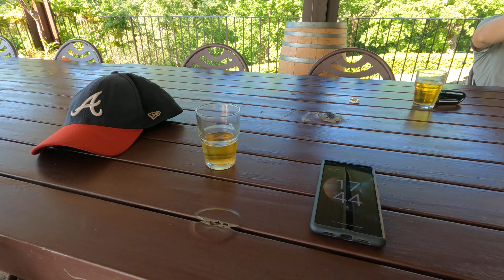Le Bolli - Around the table